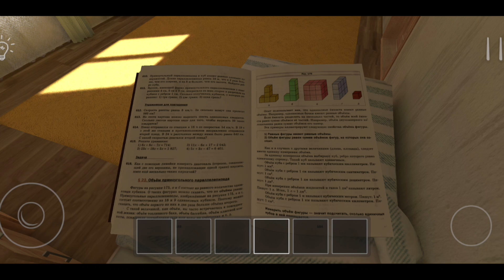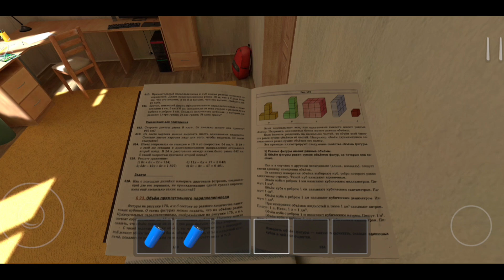Scared Of My Mom 😂!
Mom Is Evil 😂!